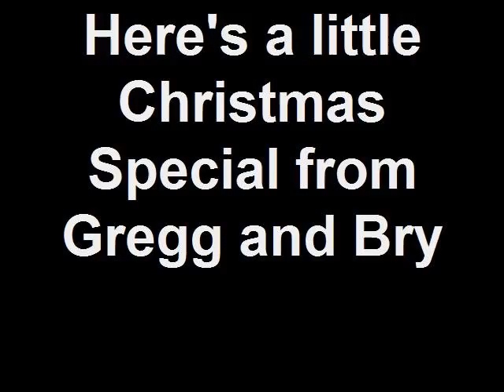Here's a little Christmas Special from Gregg and Bry